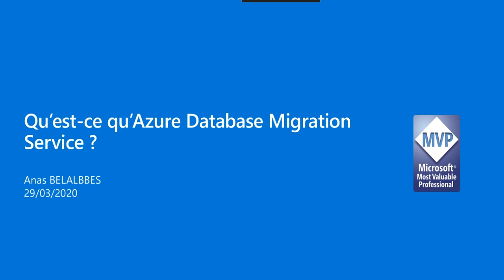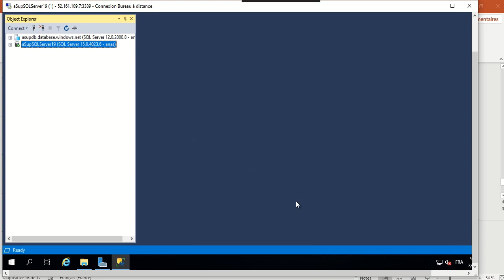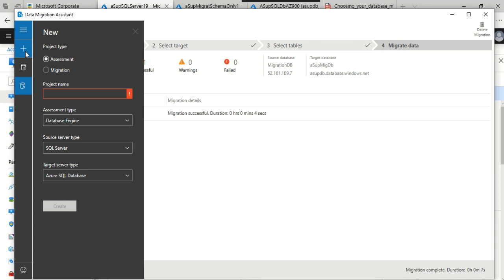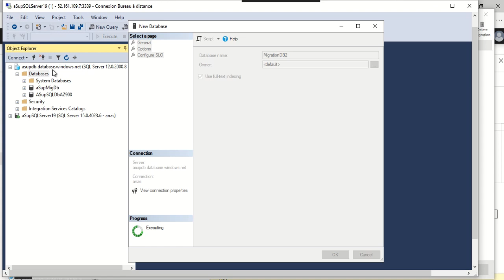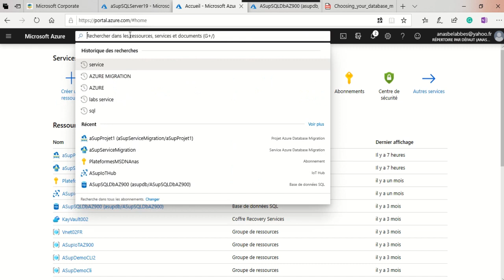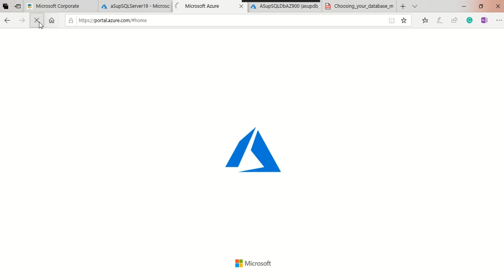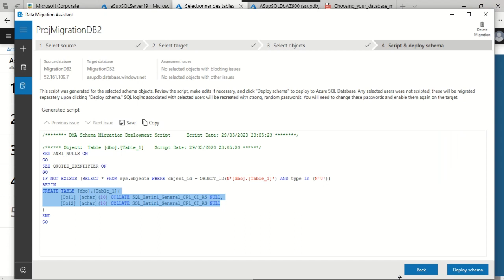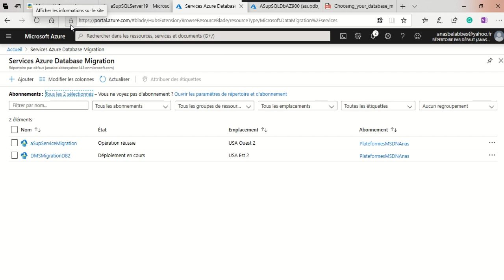DynIT - Qu’est-ce qu’Azure Database Migration Service ?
Vidéo proposée par le MVP Anas Belabbes pour démontrer la faciliter de faire une migration avec Azure Database Migration Service et Data Migration Assistance